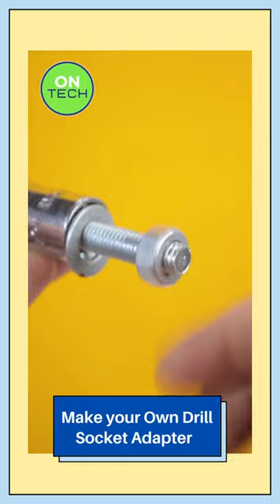Tips & Hacks That Work Extremely Well Life Hacks ▶11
▶ Have an interesting or creative video you made and want to see featured in our next compilation?